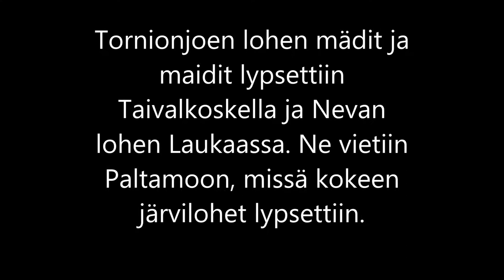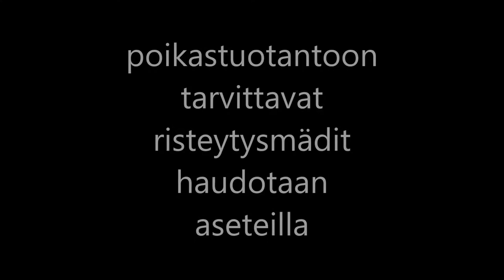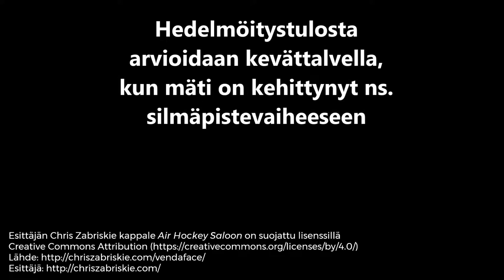Videokuvaa järvilohen risteytyksistä Paltamossa marraskuussa 2017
Mielenkiintoista videokuvaa järvilohen risteytyksistä meidän hankkeen "lastenhuoneesta" eli Luonnonvarakeskuksen Kainuun kalantutkimusasemalta Paltamosta. 200 000 mätimunaa kypsymässä! Kiitos Jorma Piironen ja Markku Gavrilov /Luonnonvarakeskus